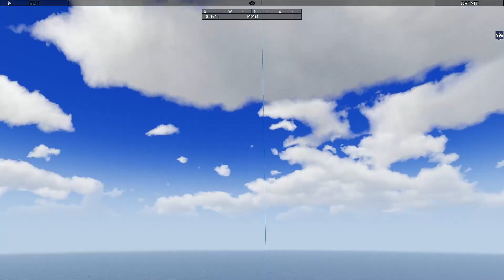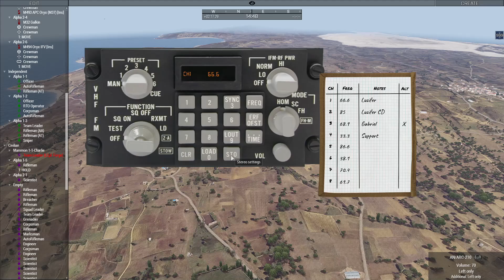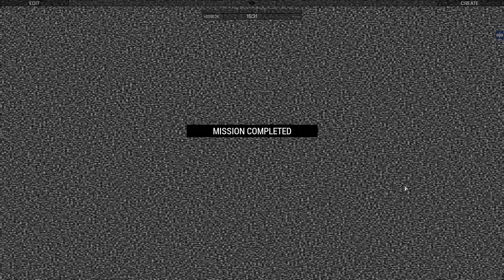Operation Flare Blitz - 10/08/2024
Brimstone Operation Flare Blitz.

Mammon, Leviathan, and Beelzebub have to survive on a World under the control of the Koslovics.

They make some friends.